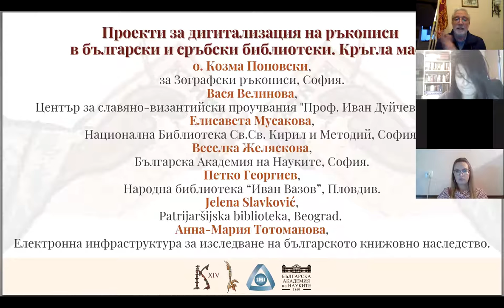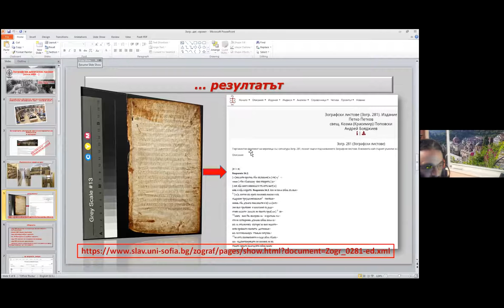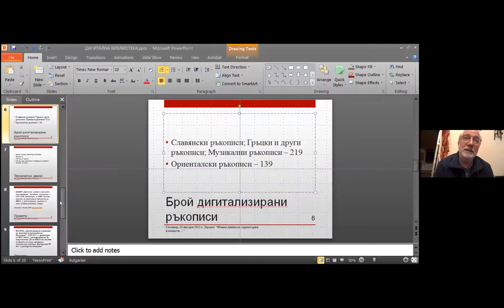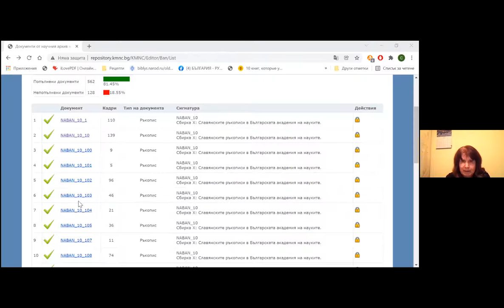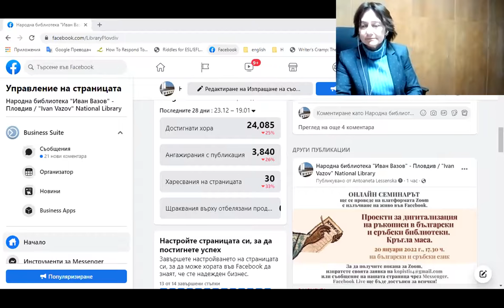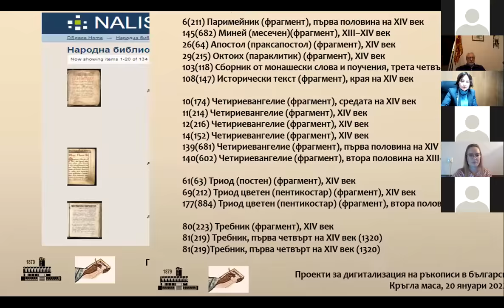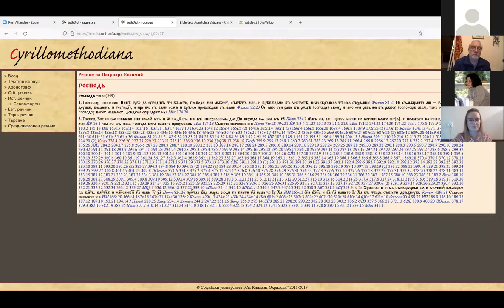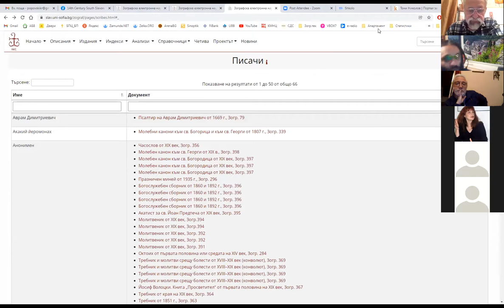Проекти за дигитализация на ръкописи в български и сръбски библиотеки. Кръгла маса.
Онлайн семинар под надслов: „Проекти за дигитализация на ръкописи в български и сръбски библиотеки. Кръгла маса.“ c
- о. Козма Поповски, за Зографски ръкописи, София.
- Вася Велинова, Център за славяно-византийски проучвания "Проф. Иван Дуйчев”, София.
- Анна-Мария Тотоманова, за другите ръкописи в Зографската стая, София.
- Елисавета Мусакова, Национална Библиотека Св.Св. Кирил и Методий, София.
- Веселка Желяскова, Българска Академия на Науките, София.
- Петко Георгиев, Народна библиотека “Иван Вазов”, Пловдив.
- Jelena Slavković, Patrijarsijska biblioteka, Beograd.